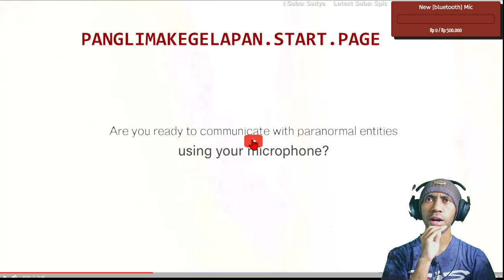👁 Supernormal - Honest Review & Rating